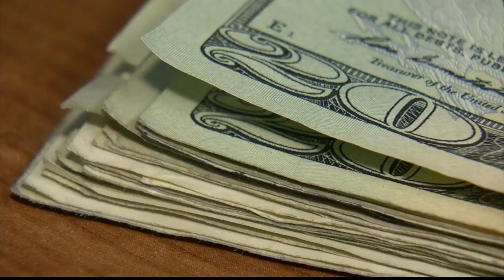New findings show $114k missing from Erie County Clerk's Office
Erie County Comptroller Kevin Hardwick said about $114,000 in taxpayer money is missing from the Erie County Clerk's Office.